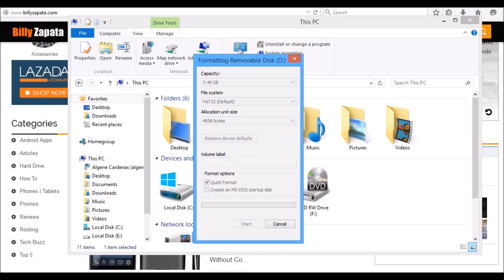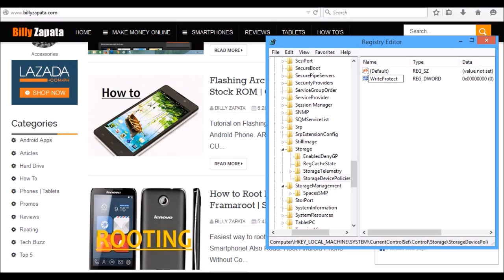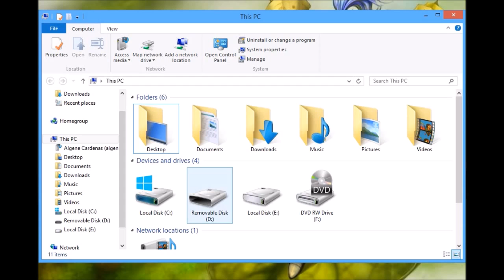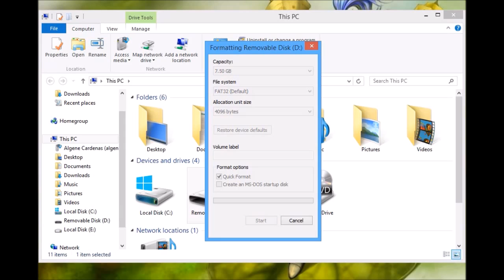Format Write Protected USB (Kingston or Transcend)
Erase Write Protected Kingston Flash Drive
Format Write Protected  Transcend MicroSD
Fix Unable To Format Sony USB

Click start then run regedit go to this directory HKEY_LOCAL_MACHINE\SYSTEM\Currentcontrolset\control\
if you can't find StorageDevicePolicies
under control folder then make some new one.

Follow this steps:

step 1: go to this directory HKEY_LOCAL_MACHINE\SYSTEM\Currentcontrolset\control\ again and right click control folder

step 2: select new, then click key and rename the new key #1 folder into StorageDevicePolicies

step 3: right click StorageDevicePolicies folder and select new DWORD(32-bit) Value for 32-bit Operating System and select new DWORD(64-bit) Value for 64-bit Operating System

step 4: rename dword newer folder into WriteProtect, then double click WriteProtect and change the value data into 0 with hexadecimal base, Then close regedit step

5: open my computer and refresh it 5 times without do anything to your usb, and properly eject your flash drive

step 6: plug in your usb again into your computer and format it using exfat instead of fat32

Now, you can use your flash drive again.